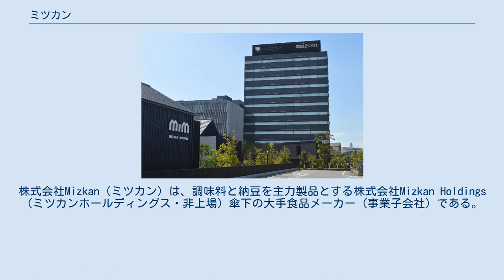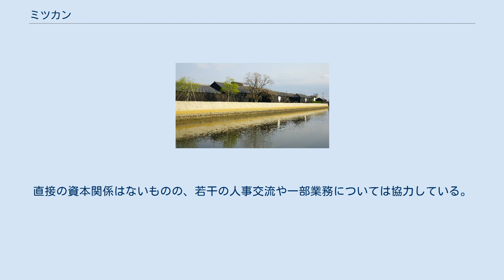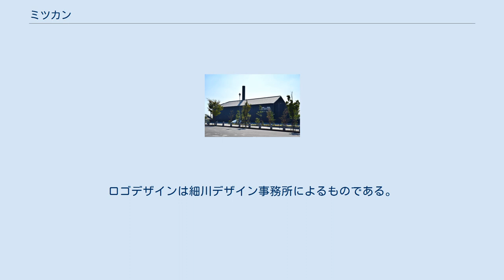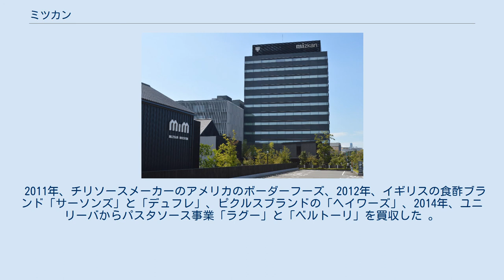ミツカン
老舗企業_(江戸時代創業)
株式会社Mizkan（ミツカン）は、調味料と納豆を主力製品とする株式会社Mizkan Holdings（ミツカンホールディングス・非上場）傘下の大手食品メーカー（事業子会社）である。
資産管理部門の株式会社中埜酢店などと「ミツカングループ」を形成している。
愛知県半田市中村町二丁目6番地に本社を置く。
 半田運河沿いに残る倉庫群 MIZKAN MUSEUM 江戸時代中期の1804年（文化元年）、中野又左衛門により尾張国知多郡半田村（現在の愛知県半田市）で酒造業として創業。
以後、代々社長は中野家（中埜家）が務めている。
1923年（大正12年）、株式会社化。
 この地域でさかんな日本酒の製造後に残る酒粕を用いて酢を作り、米を用いた酢より安価であったため江戸庶民に寿司が普及する要因となった。
1887年（明治20年）、三本線に丸をつけたロゴを商標登録。
なおロゴの三本線≡は、中埜家の家紋が由来であるが、酢の命でもある「味」「利き」「香り」の意味も持っており、下の丸○は「天下一円」を意味している。
 1965年（昭和40年）頃からは、ロゴを冠したミツカン酢の琺瑯看板が全国各地で取り付けられ、現在でも地方では残存している。
1986年（昭和61年）には、日本唯一の酢の総合博物館として博物館「酢の里」を開館した。
生産している酢は他社に比べ、より酸味が強いのが特徴。
日本における醸造酢のシェアは高い。
 第二次大戦後、加工・チルド食品に参入し、1964年（昭和39年）に瓶詰めの味付けポン酢の元祖となる「ミツカン味ぽん」、1982年（昭和57年）に混ぜ込みふりかけの「おむすび山」、1988年（昭和63年）にめんつゆ（後年「追いがつおつゆ」へ改称）を発売。
 1997年（平成9年）に朝日食品を買収して、納豆の製造・販売に参入する。
酢の発酵技術を使用した納豆の「金のつぶ」シリーズは、首位のタカノフーズ（おかめ納豆）に次ぐシェアを占めた。
2009年（平成21年）には経営破綻したくめ・クオリティ・プロダクツの主力商品である「くめ納豆」の商品販売権等を買収し、ミツカンを通じて販売される。
2011年（平成23年）には旭松食品株式会社（長野県）から、「なっとういち」ブランドの納豆事業を引き継いだ。
納豆菌の保有数も日本一である。
 清酒「国盛」を展開している中埜酒造はかつてはミツカングループであった。
直接の資本関係はないものの、若干の人事交流や一部業務については協力している。
なお、中埜家は同郷の盛田家とかつて人的関係があり、一時期ソニーの大株主に名を連ねていた。
 家庭用の寿司酢はミツカンブランドが世界的に非常に有名で、どこの国のスーパーでも入手することができる。
 1998年（平成10年）にそれまで「株式会社中埜酢店」を中心として構成されていたミツカングループを、戦略策定・海外事業統括を行う「株式会社ミツカングループ本社」とその傘下にぶら下がる事業カンパニー・機能カンパニー群に再編し、中埜酢店はグループ本社傘下の資産管理会社となっている。
 創業200年を迎えた2004年（平成16年）6月、CI（コーポレートアイデンティティ）およびグループビジョンを導入し、英文社名がMitsukanからmizkanへ、標準的なロゴタイプが「（≡マーク）ミツカン」から「（≡マーク）mizkan」に変更され、また広告では、コピーライターの岩崎俊一による“やがて、いのちに変わるもの。”というコーポレート・メッセージが併記されている。
ロゴデザインは細川デザイン事務所によるものである。
 連結売上高は1千億円を超えるが、今なお中埜家の同族経営が維持されており、株式非上場である。
 敷島製パン創業にも参画した。
 2014年（平成26年）3月1日、グループ統括会社の株式会社ミツカングループ本社が商号を英字表記の「株式会社Mizkan Holdings」（ミツカンホールディングス）に変更した。
Mizkan Holdingsは商標の管理も行っているため、テレビCMの最後には「○○は、（株）Mizkan Holdingsの登録商標です」の文言が入っている。
 2017年（平成29年）3月1日、株式会社Mizkan Sanmi、株式会社Mizkan、株式会社Mizkan Sanmi-pro、株式会社ミツカンフレシアの4社を統合。
存続法人となる株式...